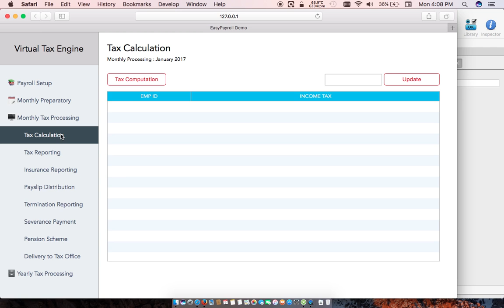Xojo Demo - Payslip Printing Demo | Tutu Rulianda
This video depicts how Xojo can handle definable printing customization using default operating system printer driver either with or without pdf writer.